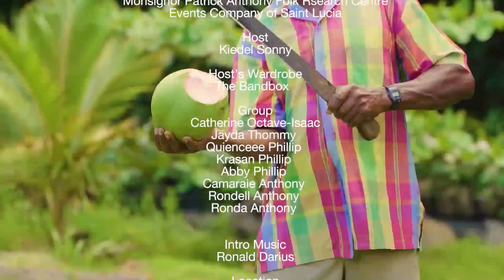Festen Jwe - Ring Games (Ep. 1)